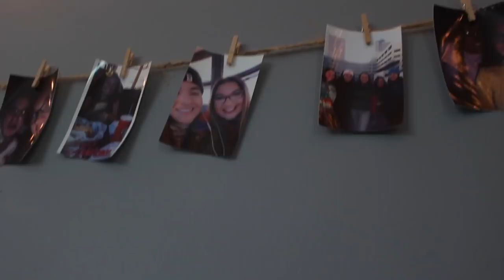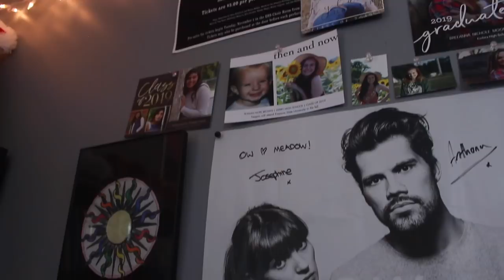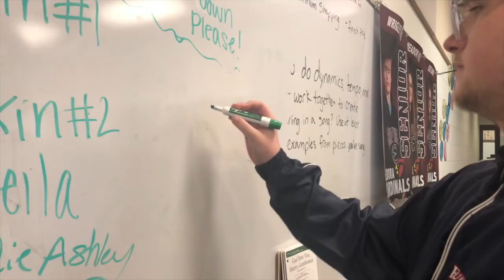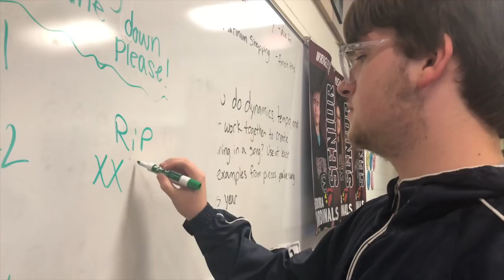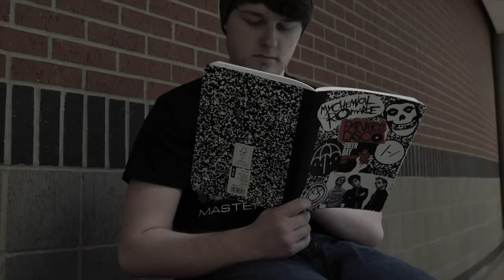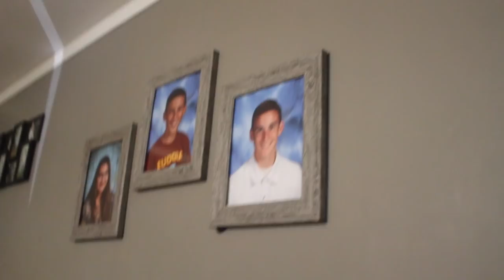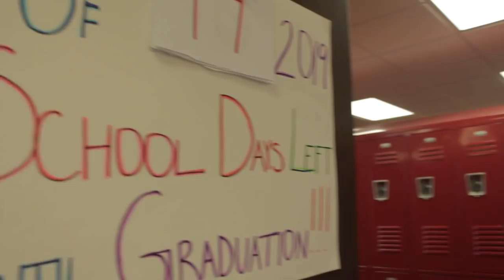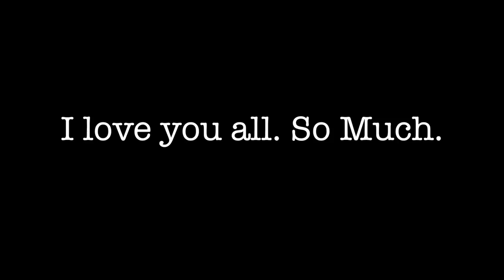Meadow's Last Lecture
Every year, Seniors at EHS have to create something as their way of saying 'goodbye' to Eudora. I, of course decided to make a video. People made lots of different things, posters, books, scrapbooks, letters, 3D printed items, even wands and comics. A majority of people do slideshows or videos like me, but everyone's always has their own twist. Matthew B did a video where all his friends roasted him (mine was the best...) Caleb Z's video was about how High School has been the Greatest Show so far (no, he didn't peak in High School, he wanted to make that clear.) and Kyla E's was about time and how not to waste it on the sad things, but to use it to your full advantage. and Mine? Well, you'll see what mines about. Mine is about saying goodbye and loving everyone in your life to the fullest. Not taking things for granted and for loving everyday as your last. Ladies and Gentlemen, this is my Last Lecture. Thank you EHS, the past four years here have been amazing.

MUSIC IS FOR EDUCATION USE ALL RIGHTS TO THE OWNERS OF THE SONGS.

"Charlie's Last Letter" or "Pouter" by Michael Brook
"The World at Large" by Modest Mouse
"Only Friend" by Wallows
"The Night we Met (remix)" by Lord Huron
"Landslide" by Fleetwood Mac
"Epitaph" by Hippo Campus
"Do Not Wait" by Wallows